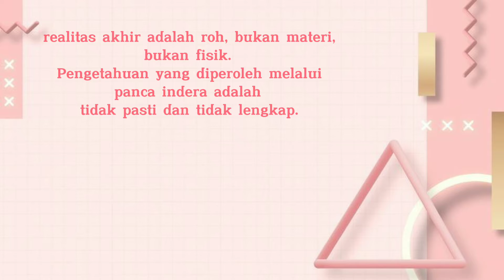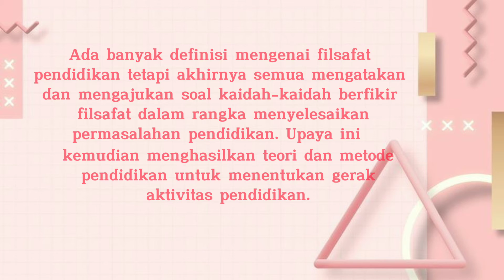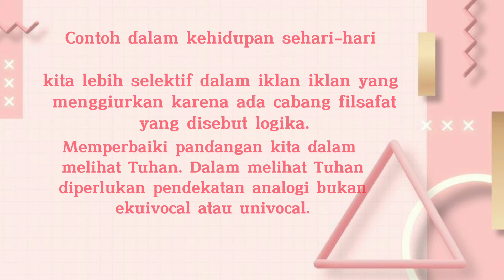Penjelasan ringkas Materi Filsafat Pendidikan